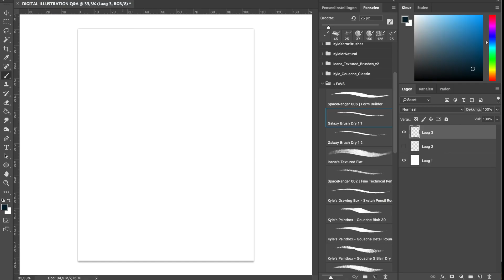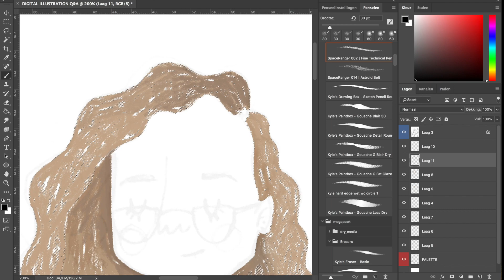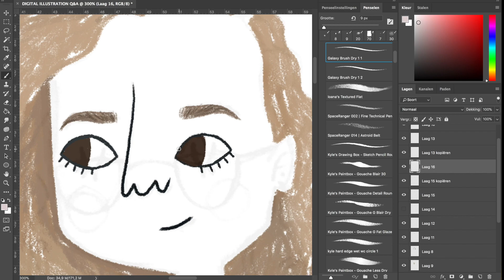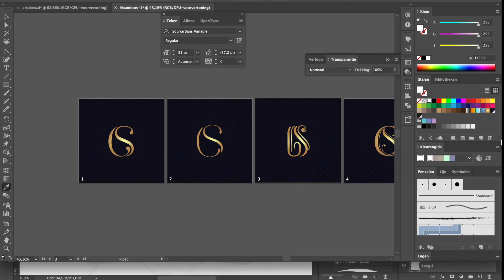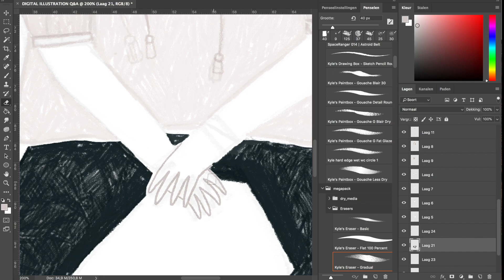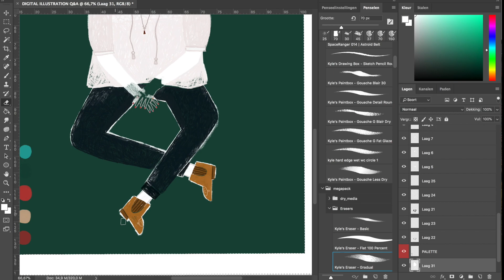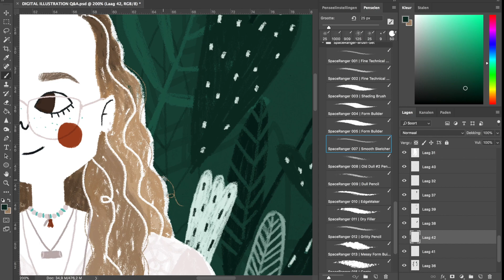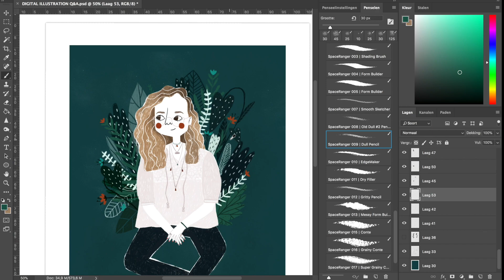DIGITAL ILLUSTRATION Q&A + SPEEDDRAWING • StudioSilvana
Eindelijk, daar is 'ie dan - een video over digitale illustratie! Ik beantwoord een aantal vragen die jullie stelden via mijn Instagram, terwijl ik van begin tot eind een illustratie maak in Photoshop. Veel plezier met kijken! :)

MIJN TABLET:
★ WACOM BAMBOO FUN PEN & TOUCH CTH661